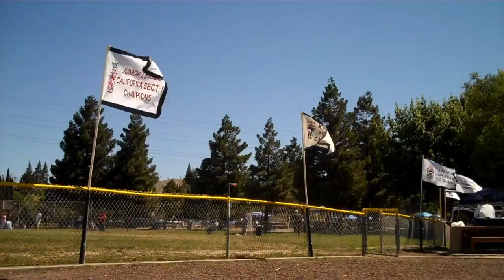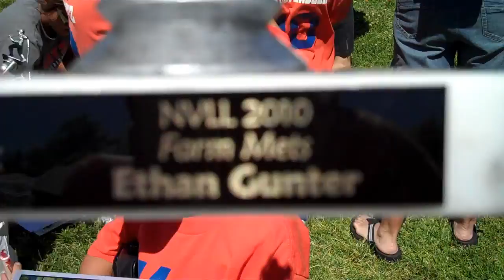2010 Little League Closing Ceremonies.wmv